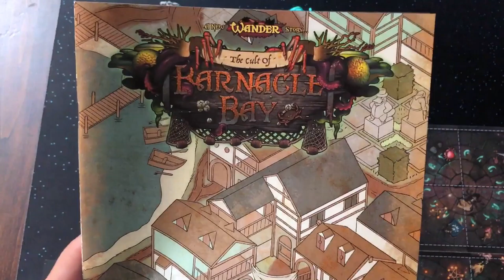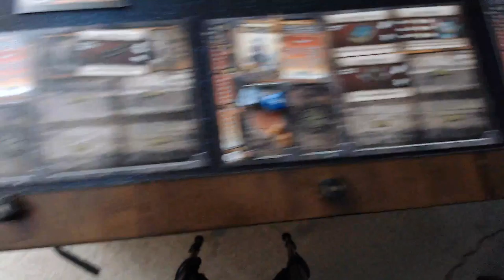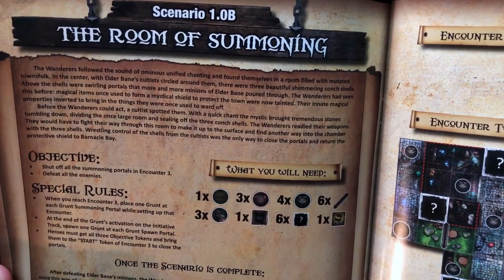Wander Cult of Barnacle Bay | Campaign 1 | Scenario 1 0b | Episode 1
We are back!  We are continuing the campaign with the next scenario as we follow the mysterious chanting!